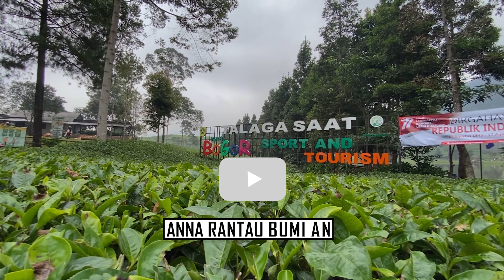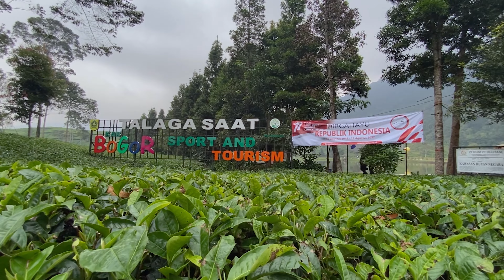Wisata Talaga Saat Puncak Bogor | Surga tersembunyi di puncak Bogor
Bak permata tersembunyi di daerah Puncak, danau alami di dataran tinggi ini begitu cantik dikelilingi perkebunan teh. Kawasan wisata ini terkenal mampu menyuguhkan keindahan alam yang mempesona, udara sejuk, dan suasana teduh yang tak akan bisa didapatkan di daerah perkotaan. Bayangkan saja,
bagaimana indahnya tempat wisata ini yang terletak di daerah perbukitan dan perkebunan teh dengan rindangnya pohon yang berselimut kabut.

Kamu dapat memarkir mobil di gerbang Telaga Saat, kemudian berjalan kira-kira sejauh 1,4 km untuk menikmati udara segar dengan tur jalan kaki. Namun, harus diakui bahwa jalanan menuju ke Telaga Saat kurang bagus.

Berikut ini beberapa aktivitas wisata yang bisa kamu lakukan saat berlibur di kawasan Telaga Saat, Bogor:

1. Berkemah
2. Berpiknik
3. Naik perahu
4. Berfoto
5. Foto Pre-Wedding